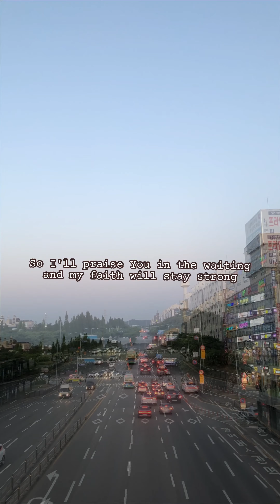Stay Strong — Danny Gokey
Because I know the day is coming when You'll right all of the wrong. So I'll praise You in the waiting and my faith will stay strong.